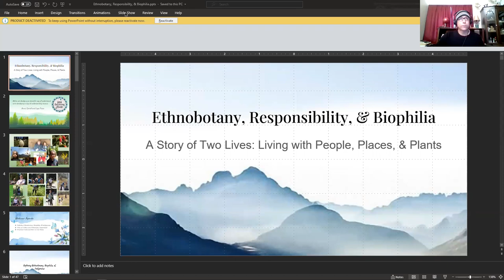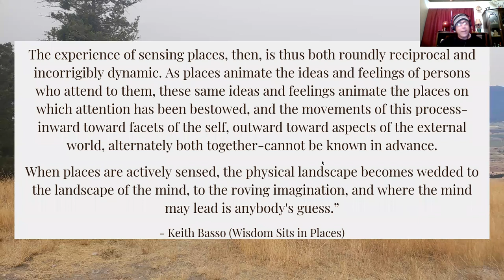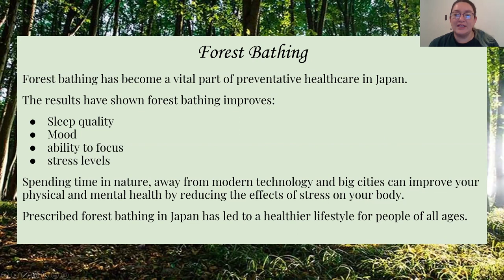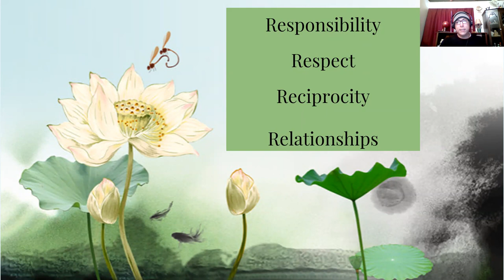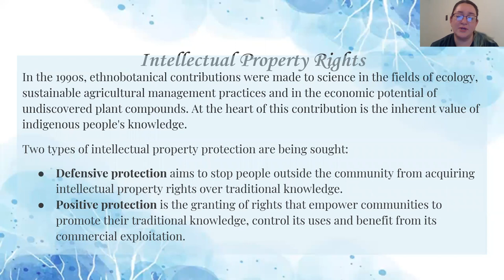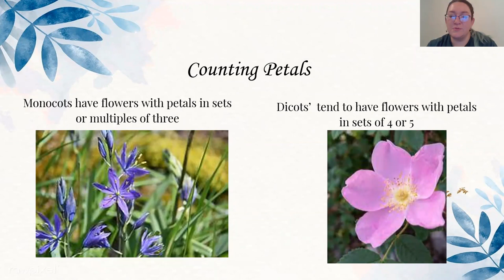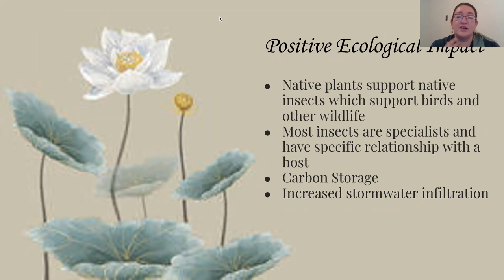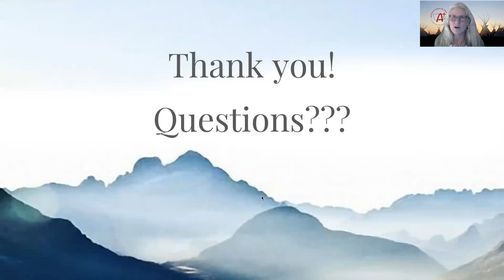Ethnobotany, TEK, and Science with Annie Sorrell and Loga Fixico (Ethnobotany)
2021 – 2022 Montana Office of Public Instruction Indian Education for All Ethnobotany Webinar Series
#4 – Presented live on January 4, 2022: Annie Sorrell (Salish) and Loga (Turtle) Fixico (Blackfeet/Bitterroot Salish/Nez Perce/Dakota/Haudenosaunee) - Ethnobotany, TEK, and Science

Captions automatically generated.